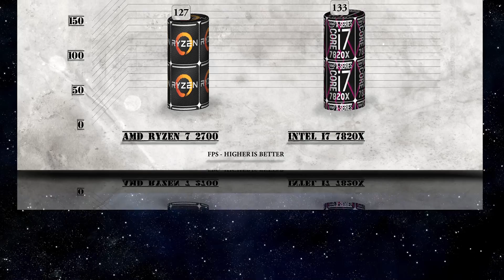Ryzen 7 2700 vs i7 7820X Benchmarks | Gaming Tests Review & Comparison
Ryzen 7 2700 vs i7 7820X BENCHMARK | Hitman Total War Tomb Raider Far Cry | 7-ZIP Truecrypt X264 | GTX 1080 – Gaming and Productivity | Encoding | Transcoding | Compression Tests Review / Ryzen 7 vs Kaby Lake X | Windows 10

Intel Core X-series Processors - i7-7820X, Q2'17, Lithography, 14 nm, Cores 8,Threads 16, Processor Base Frequency 3.60 GHz, Max Turbo Frequency 4.30 GHz, Cache, 11 MB L3, Bus Speed, 8 GT/s DMI 3, Intel Turbo Boost Max Technology 3.0 Frequency 4.50 GHz, TDP 140 W.

*All CPUs are tested on same benchmarks software versions. All GAME tests are done with game DX11/D12 vanilla versions (not patched to the latest versions). Its not possible to retest every CPU (more than 60 CPUs in our database) with every game patch that comes out. Some FPS variations are possible with certain patches applied but are not fully tested.